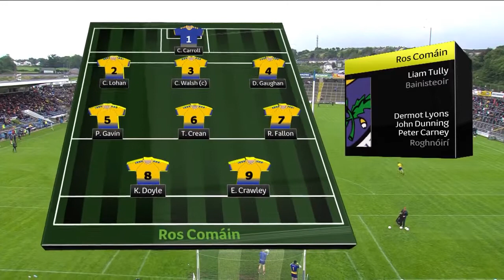2021 All Ireland u20 Semi Final between Roscommon and Down .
Roscommon v Down
2021 U20 All Ireland semi Final